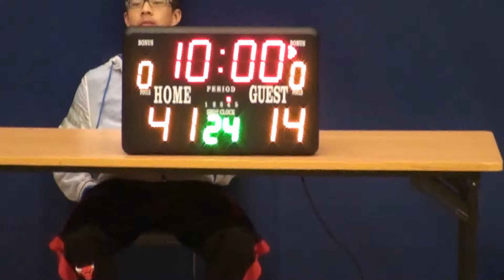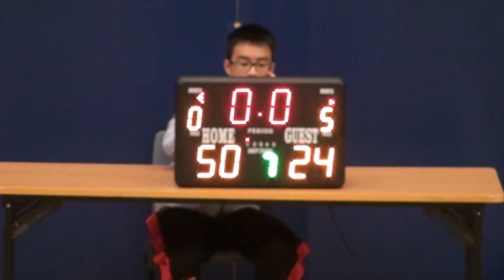KBL2013021609 SSB vs ALPHA K2 Q4